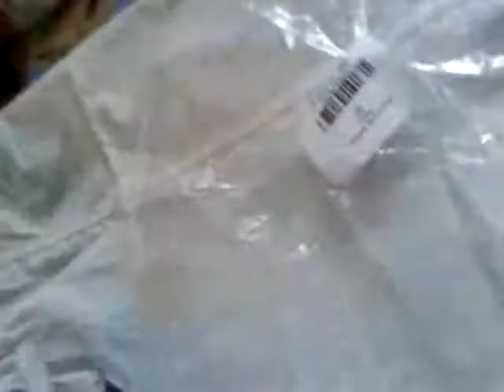Ждун Zhdun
Ждун Zhdun(Homunculus Loxodontus) Toy Игрушка
8.66 inch Cartoon Figure Shape Plush Present  -  GRAY (Ждун 22 см игрушка мем подарок  -  Серый) покупка в интернет магазине ru.GearBest
100% recommended buy GEARBEST.COM